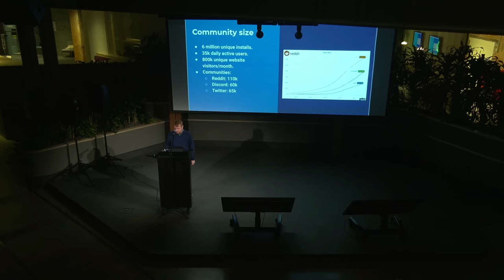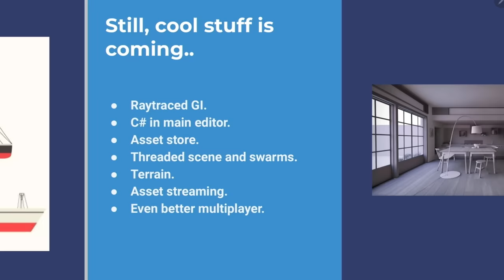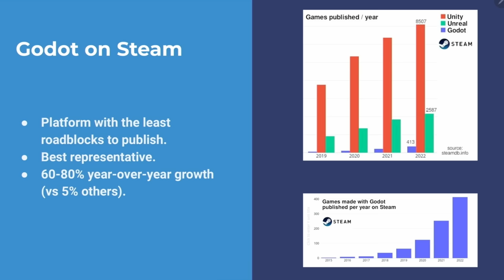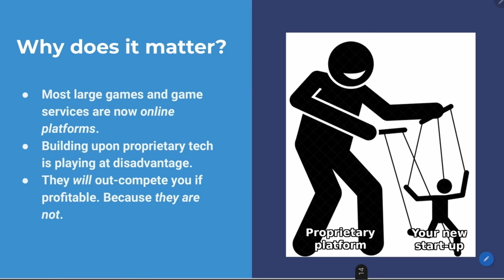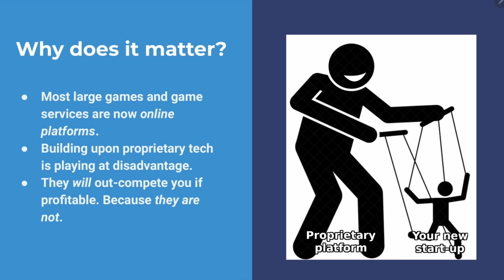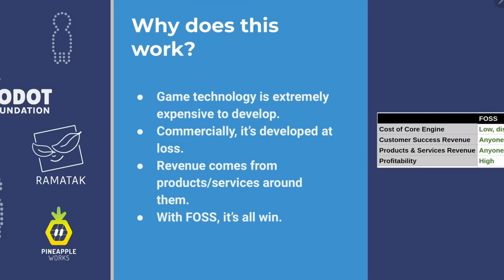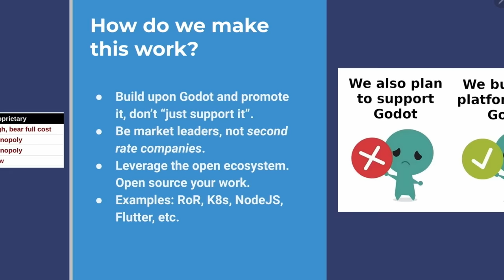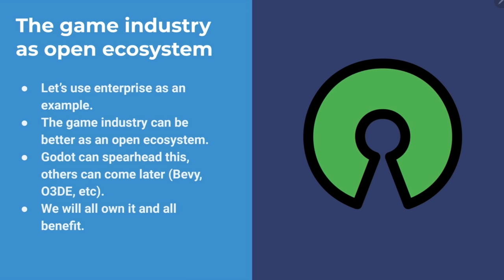Godot as an Open Ecosystem – Juan Linietsky (GDC 2023)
Presentation by Juan Linietsky at the Godot GDC 2023 Meetup, hosted by GitHub at their San Francisco HQ.

00:00 - Intro
00:36 - State of Godot
09:39 - Godot as an Open Ecosystem

Thanks to GitHub for the video recording (and hosting the event!).